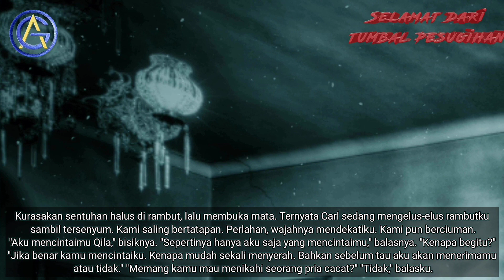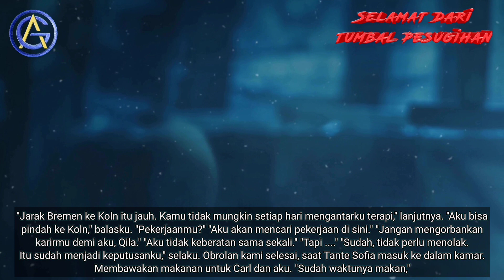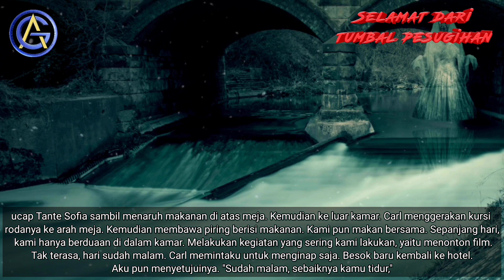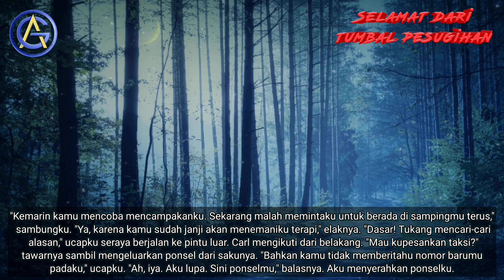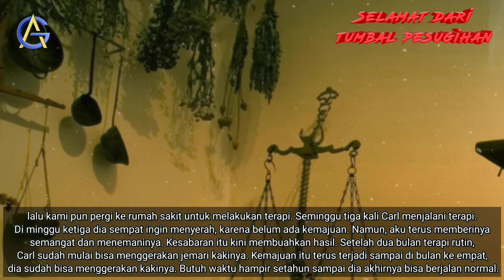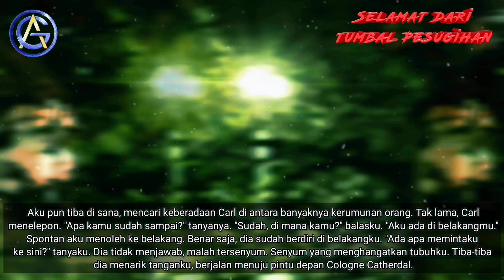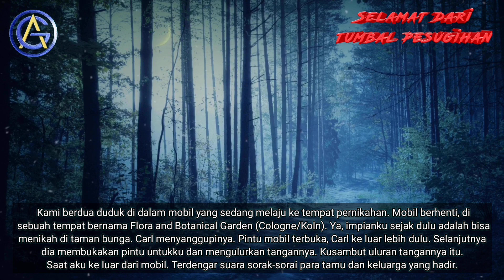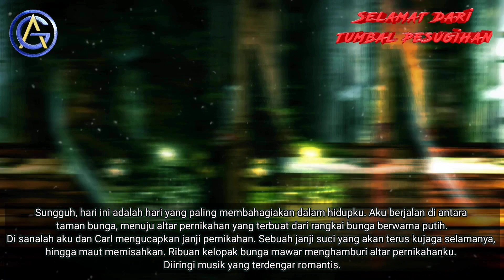Part 49 Hari Bahagia - Selamat dari Tumbal Pesugihan | Novel horor | Audio Novel terbaru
Sebuah novel karya Ramdan Nahdi yang berjudul Selamat Dari tumbal Pesugihan Yang menceritakan keanehan hidup yang dihadapi dan berbagai rintangan hidup yang berbau mistis ataupun wajar dan tidak wajar.
Aqila harus mengahadapi kenyataan kehilangan anggota keluarganya satu-persatu, akibat pesugihan.
Entah siapa yang tega melakukan itu. Dia hanya bisa bertahan, dan berusaha selamat dari jeratan pesugihan.
Semuanya berlangsung begitu cepat. Hanya dalam kurun waktu satu tahun, keluargaku sudah hancur berantakan.
Pesugihan itu telah merenggut anggota keluargaku satu persatu. Rasanya air mata ini sudah benar-benar kering, menangisi kepergian mereka yang begitu cepat. Sedangkan aku hanya bisa melihatnya dari jauh, tanpa bisa melakukan apa-apa.
Lambat laun akhirnya bisa terkuat,baerawal dari penipuan relasi kerja papa yang mengakibatkan terbenturnya dana dan harus berhadapan dengan pihak perbankan,akhirnya kesana kemari papa tidak bisa mendapatkan bantuan teman.
Alangkah disayangkan papa malah bertemu teman yang memberikan solusi kepada awal mula suatu bencana bagi keluarga,karena tak ingin kehilangan harta benda dan gengsi papa memutuskan untuk melakukan pesugihan.
Simak terus dichannel asal gawe,tentunya novel yang berjudul Selamat dari tumbal pesugihan ini sangat menarik dan membuat hati berdetak,disini kami sajikan episode 1 sampai 49,jangan sampai ketinggaln cerita menariknya!!!

- Komen
- Bagikan